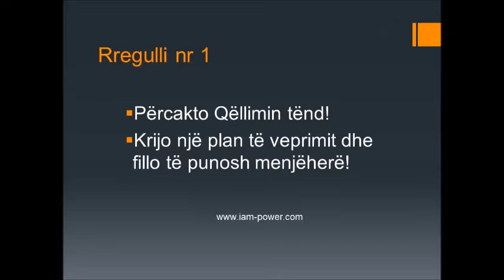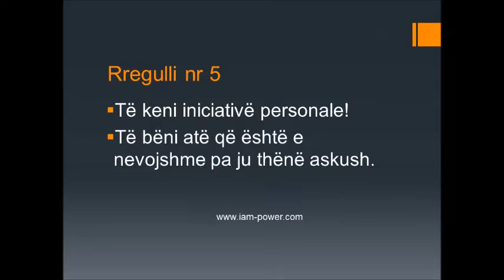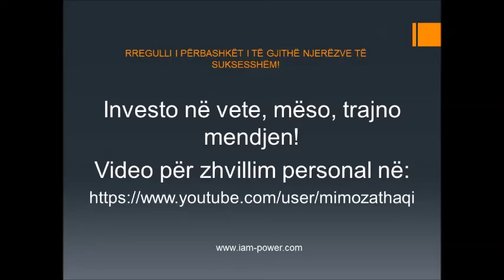10 Rregullat e Suksesit nga Andrew Carnegie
Andrew Carnegie ishte një industrialist me prejardhje nga Skocia që jetoi në Amerike i cili ushëhoqi zgjerimin e industrisë së çelikut në SHBA në shekullin19. Ishte gjithashtu njeriu më i pasur në botë i cili ishte i pari gjigand i Industrisë që vendosi fshehtësitë e suksesit të tij ti ndaj me botën përmes shkrimtarit Napoleon Hill.